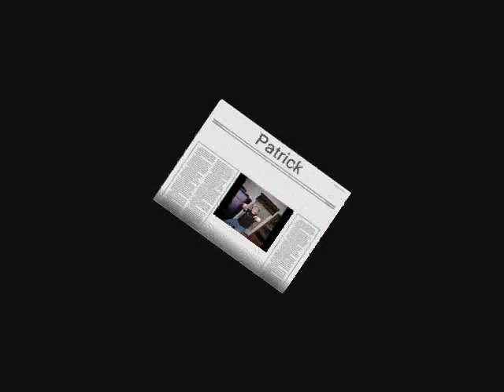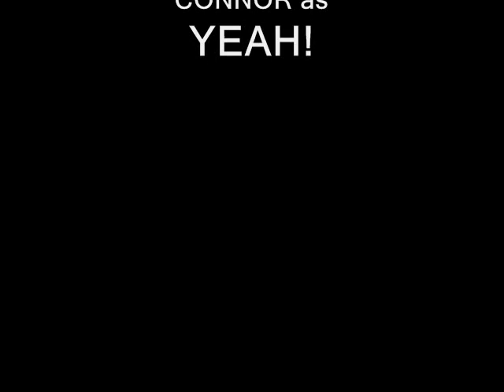Wadsworth High School Video Project for Chorus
Ever wonder what squirrels do when deep winter sets in? Watch and learn.